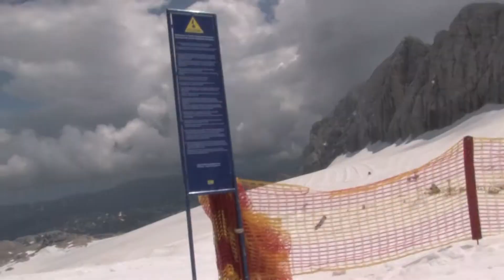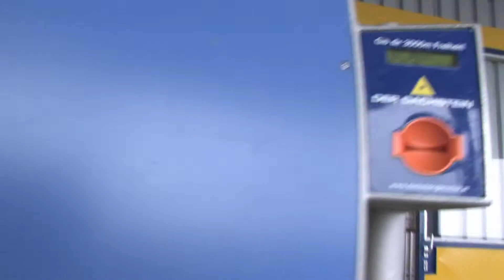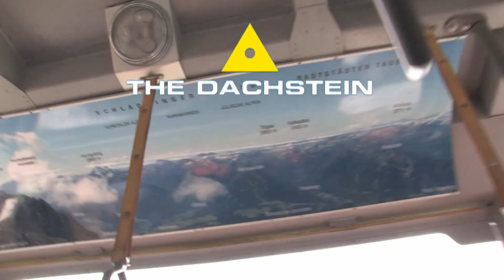Dachstein Summer 09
Snowboarding in: Dachstein, Austria
Riders: Todor Yanev, Julia Sallai, Lyubo Yanev
Special thanks to:
dachstein